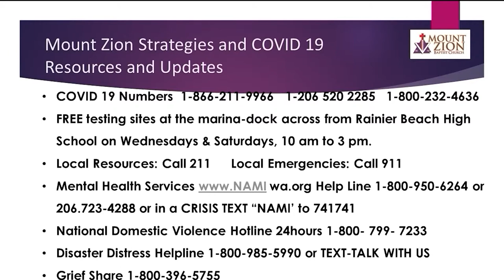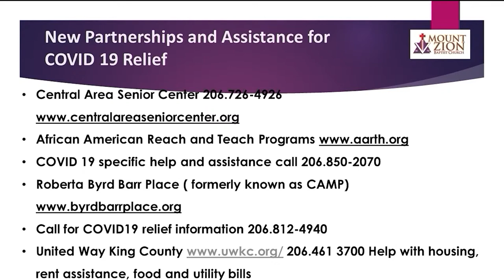The Christian Response to Cultural Differences - 2021-01-17- Mount Zion Baptist Church – Seattle,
Sermon: The Christian Response to Cultural Differences
Scripture    John 4:1-10
Reverend Paul R. Edwards
Mount Zion Baptist Church – Seattle, WA